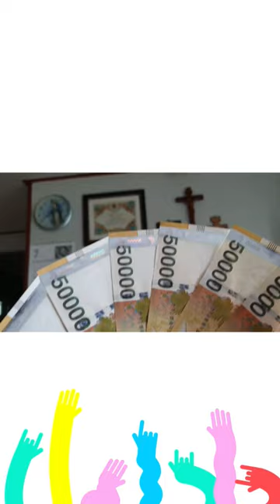내생일(음력6/11)미리축하금:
음력6월11일
내생일이다
착한며느리가
미리 선물 나에게
안겨 주었다
큰손자:박유민
D-811일
작은손자:박유빈
D-111일